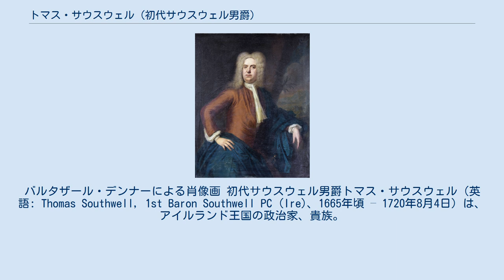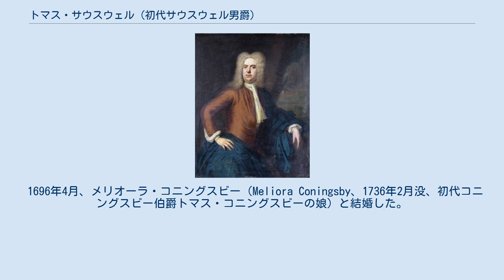トマス・サウスウェル (初代サウスウェル男爵)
バルタザール・デンナーによる肖像画 初代サウスウェル男爵トマス・サウスウェル（英語: Thomas Southwell, 1st Baron Southwell PC (Ire)、1665年頃 – 1720年8月4日）は、アイルランド王国の政治家、貴族。
弟にウィリアム・サウスウェルとリチャード・サウスウェルがいる。
 リチャード・サウスウェル（1680年2月以前没、初代準男爵サー・トマス・サウスウェルの息子）とエリザベス・オブライエン（Elizabeth O'Brien、初代インチクィン伯爵マーロウ・オブライエンの娘）の息子として生まれた。
1681年に父方の祖父が死去すると、準男爵位を継承した。
 アイルランド総督初代ティアコネル伯爵リチャード・タルボットによる統治を嫌い、ウィリアマイト戦争初期の1689年2月に弟ウィリアムとともに100人を率いてジェームズ2世に対抗しようとしたが、隘路で包囲され降伏を余儀なくされた。
3月17日には大逆罪として絞首刑を宣告されたが、第4代シーフォース伯爵ケネス・マッケンジーによる調停もあり、処刑が数度延期された末、サウスウェルは1690年1月2日に釈放され、イングランドに渡った。
4月1日には正式な恩赦を受けた。
その後は戦友だったほかの捕虜の救出に奔走したが、それが成功するのはウィリアム3世がボイン川の戦いで勝利した後のことだった。
 1697年6月16日に歳入委員の1人に任命され、1702年に再任命された後1712年まで務めた。
アイルランド庶民院では1695年から1713年までと1715年から1717年までリムリック・カウンティ選挙区の代表として議員を務めた。
また、1710年にアン女王よりアイルランド枢密院の枢密顧問官に任命され、1714年にはジョージ1世によって同様の任命がなされた。
 1717年9月4日、アイルランド貴族であるリムリック県におけるキャッスル・マットレスのサウスウェル男爵に叙された。
 1720年8月4日にダブリンで急死、ラスキールで埋葬された。
息子トマスが爵位を継承した。
 1696年4月、メリオーラ・コニングスビー（Meliora Coningsby、1736年2月没、初代コニングスビー伯爵トマス・コニングスビーの娘）と結婚した。